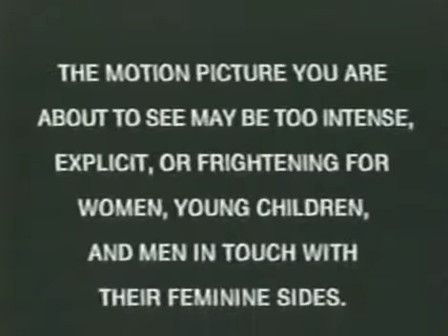X Files Season 4 Gag Reel